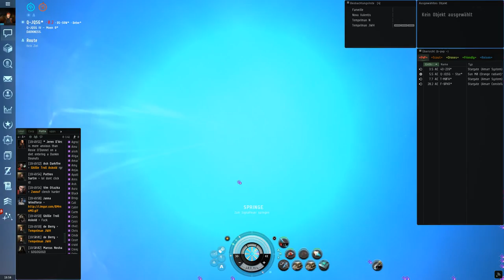Bombers Bar - Biggest Carrier Kill in 2015 !!!! 140 Pilots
Huge fight - Battlecam live!!! Bombers Bar vs. Northern Associates